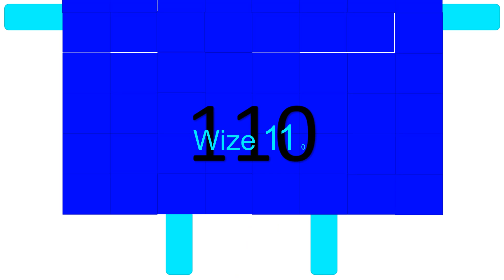My Heroes The Top 5 Episode 293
5. Matthew Addington
4. Wize 110
3. Micro-Boy
2. Chibi-Momo Melodina Lumina-Hime
1. Jeremiah Jennings